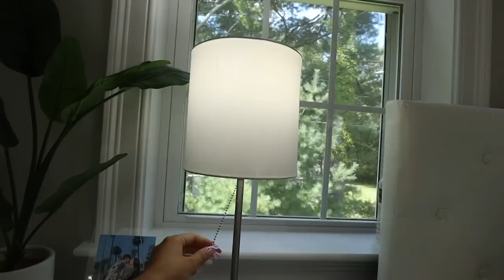OUR STAY AT HOME ROUTINE... working out, organizing + shopping for korea